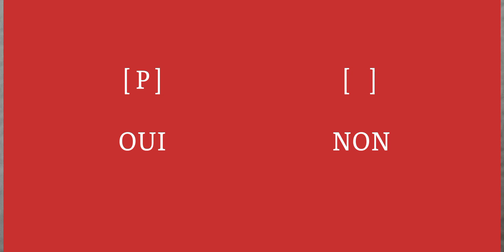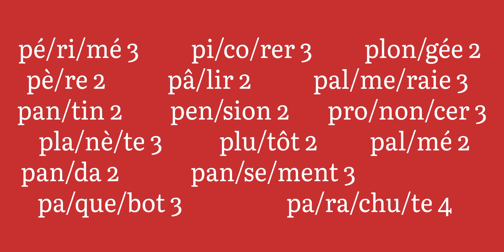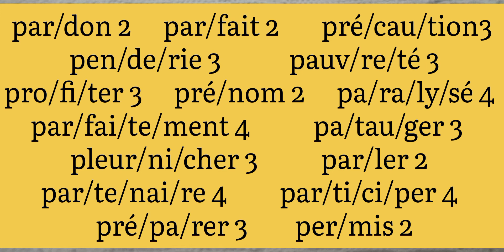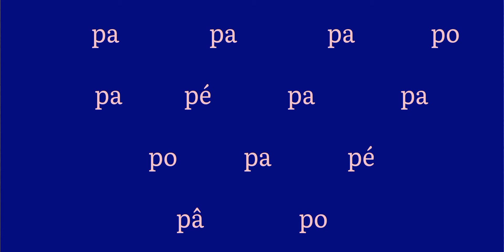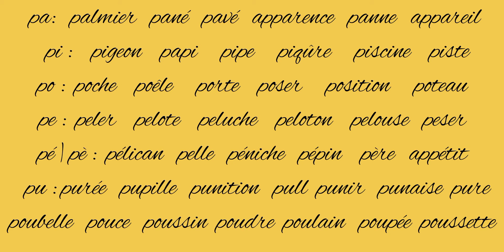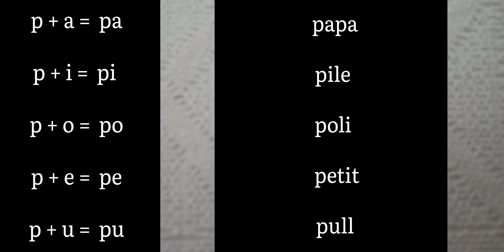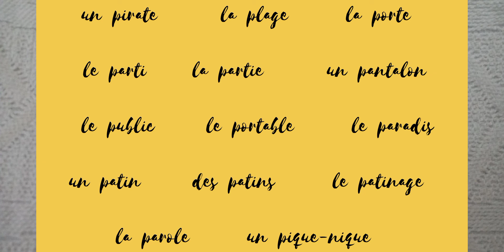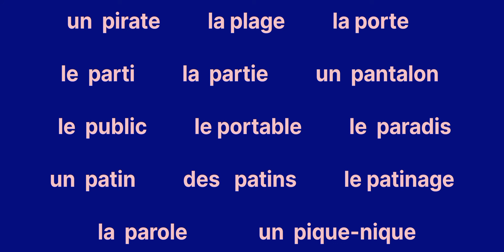lecture p phonème[p] unité6 1A discrimination auditivevisuelle combien syllabe combinatoire tableau